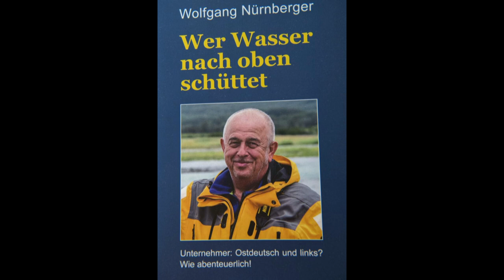Wolfgang Nürnberger: Ein Leben für die Landwirtschaft -Teil 1: Sein landwirtschaftlicher Lebenslauf!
Anfang September 2021 hat der ostdeutsche Unternehmer Wolfgang Nürnberger Agroplant-Film in Schwedt/Oder OT Zützen besucht. Entstanden sind dabei vier landwirtschaftlich geprägte Filme über das Leben des W. Nürnbergers und seine Gedanken zu wichtigen aktuellen landwirtschaftlichen Fragen.

In diesem ersten Film erzählt er kurz aus seinem ereignisreichen Leben; vor allem über seine landwirtschaftliche Entwicklung und die Ergebnisse seiner jahrzehntelangen Tätigkeit für die deutsche Landwirtschaft!